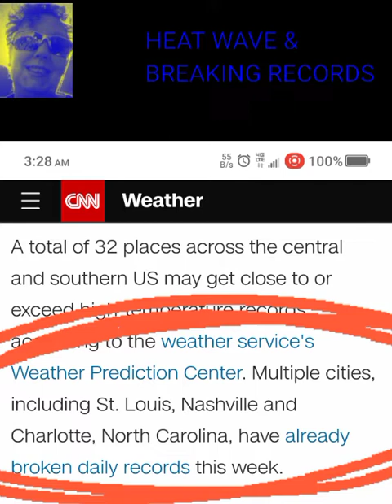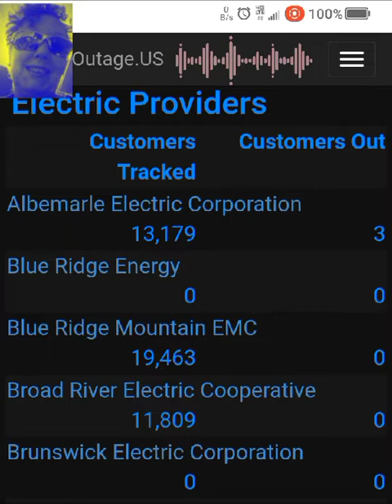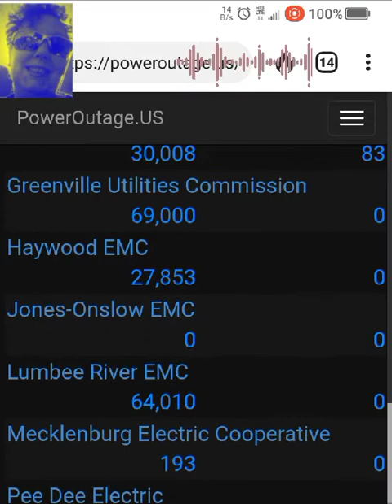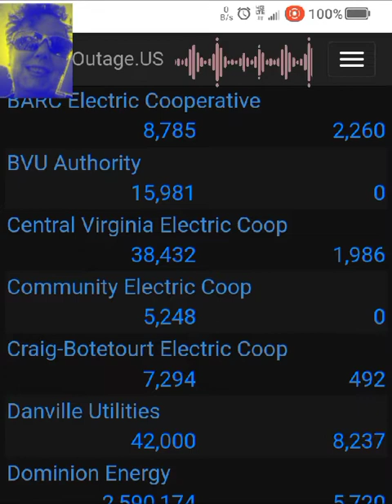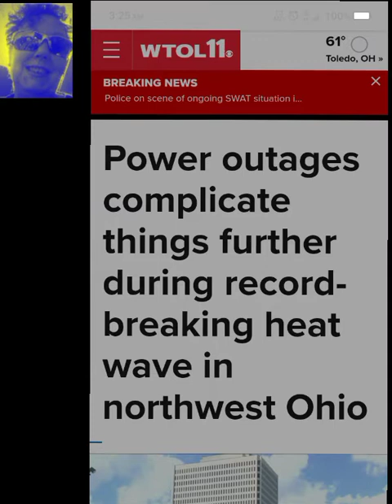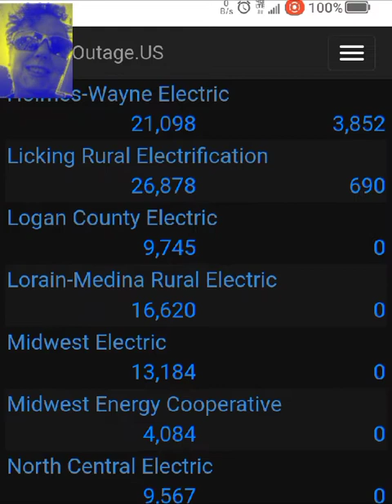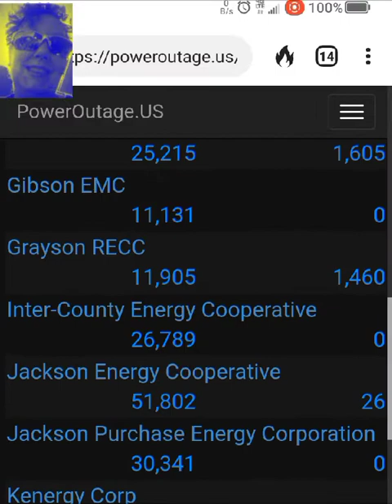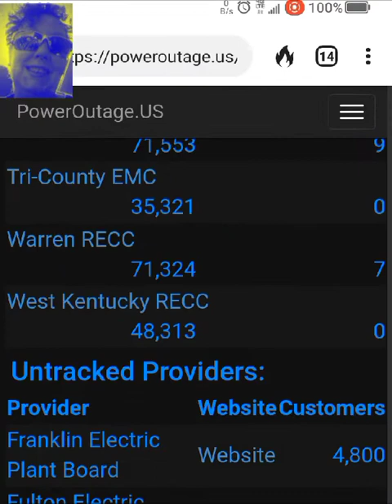6-18-22 P.M. US OUTAGES REPORT | @UN2CT DAWMAIN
6-18-22 P.M. US OUTAGES REPORT | UN2CT DAWMAIN

SEE FOOTNOTE 1 for daily US States Power Outage Reports.

SEE FOOTNOTE 2 for daily US NATIONAL FIRE Reports.

SEE FOOTNOTE 3 for Reported fires from NWCG and CAL FIRE by cjonline.

See also UN2CT DAWMAIN, 5-13-22.

Related:
UN2CT DAWMAIN, 5-14-22.

²National Interagency Fire Center, 5-13-22.
Gives a daily stat for previous day.

³cjonline
Reported fires from NWCG and CAL FIRE
US FIRES, hourly & containment percentages reports

Other photos or clippings are labelled respectively with a source.

Gifs provided by Scoompa/Giphy.

ENERGY segment

UN2CT is an acronym for UNEED2CTHIS.

Internal
At YT, 6/18/22, early A.M. EST.